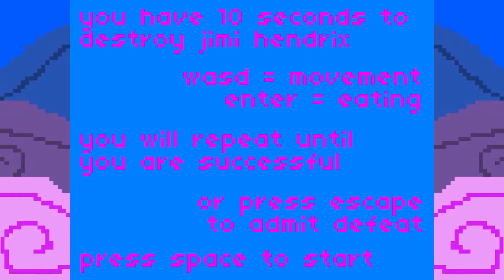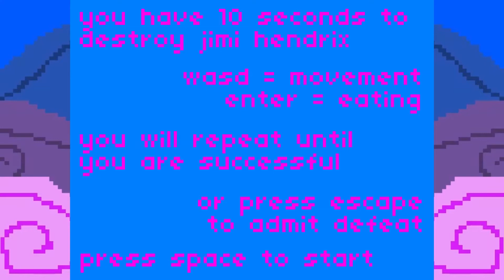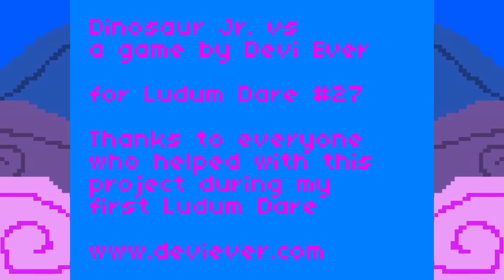YAY Dinosaur Jr. vs The 1960's - Best Concert Ever!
Your a time traveling dinosaur and your tummy is rumbling... for Jimmy Hendrix.

Playing Dinosaur Jr. vs The 1960's! A Devi Ever Game!